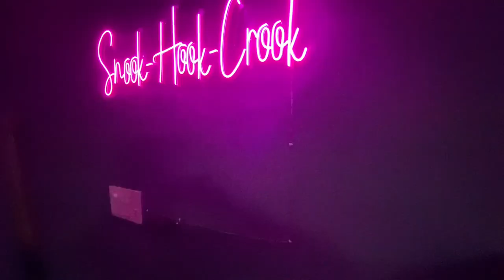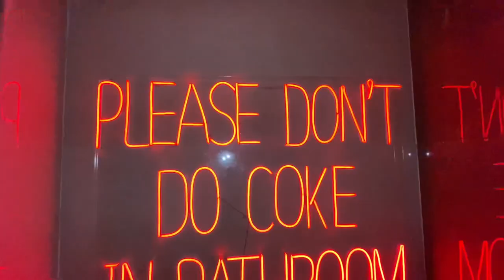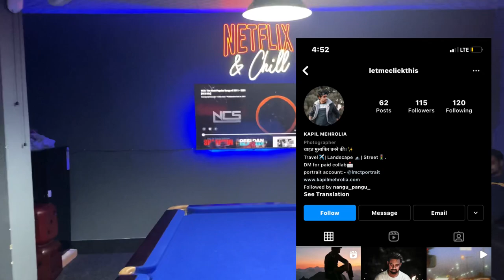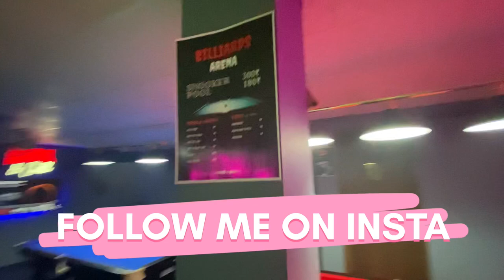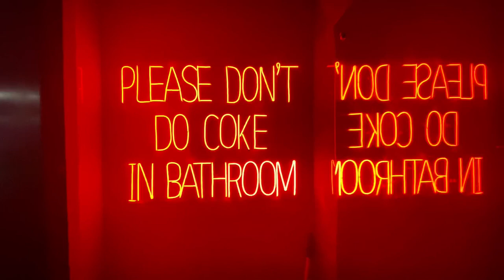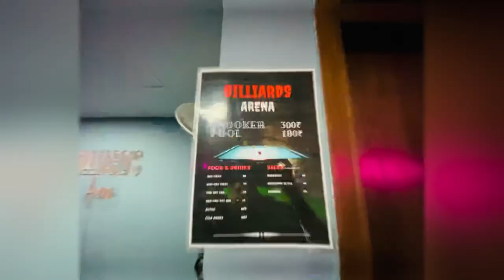BILLIARD’s ARENA || POOL CAFE || itne saste me itna pyara pool😳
BILLIYARD’s ARENA Is a pool cafe in ignou road saket near VISHAL MEGA MARKAT.

Pool and snooker available with snacks and DRINKS available.

** NON ALCOHOLIC BEERS AVAILABLE**

Name- nitin_smr